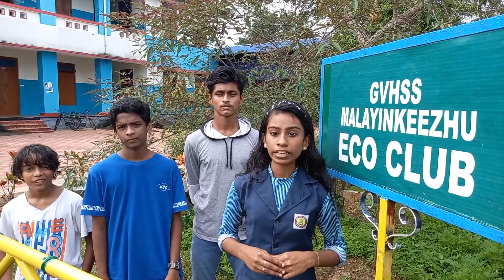Entry no 80#Online video contest#GVHSS MALAYANKEEZHU#carbonneutralkattakada